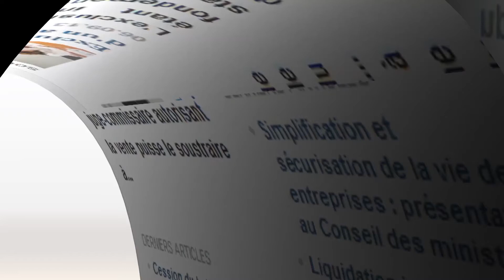Philippe Alquié, Directeur juridique concurrence groupe, EDF (Le Monde du Droit - 2016)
Arnaud Dumourier, Directeur de la Rédaction du Monde du Droit a interrogé Philippe Alquié, Directeur juridique concurrence groupe chez EDF , lors du Business & Legal Forum 2016, sur les bonnes pratiques en matière de prise d'engagements.